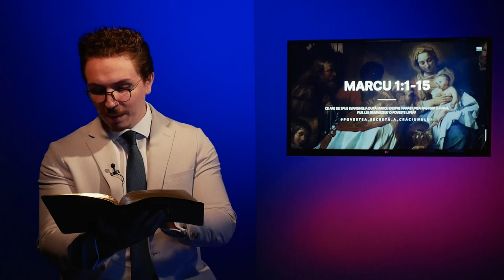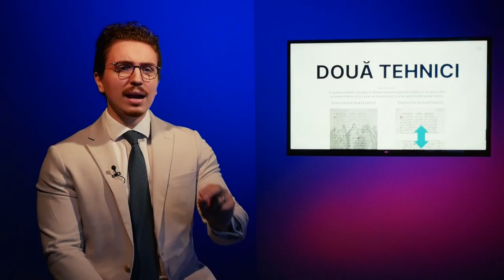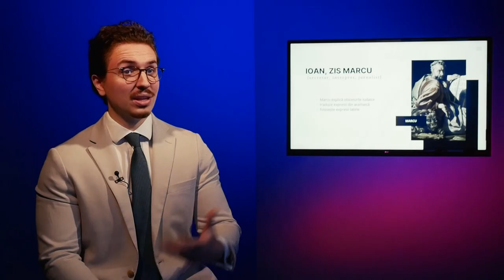Povestea nespusă a crăciunului - Partea 1 | Neemia Faur | Adevărul pur și simplu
CIF: 33686860